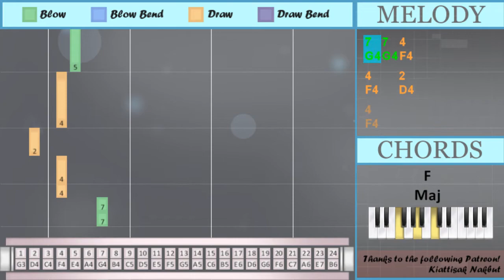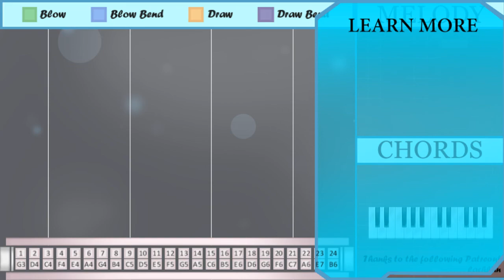How to play A Beautiful Song (NiER Automata) on Tremolo Harmonica 24 Holes (Tutorial)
Bend notes: Db5 Ab4

Comment and let us know how the videos have helped you. It keeps us going! :)The easiest way to learn how to play A Beautiful Song (NiER Automata) by Keiichi Okabe on the tremolo harmonica 24 holes. It's a tremolo harmonica 24 holes tutorial for A Beautiful Song (NiER Automata) by Keiichi Okabe.

EasyHarmonicaLesson teaches you to play the your favorite instrument, through easy and simple animation so that you too can learn how to play A Beautiful Song (NiER Automata) by Keiichi Okabe on the tremolo harmonica 24 holes easily. A tremolo harmonica 24 holes tutorial with visual animation graphic.

Numbered notation:
9 9 9
9   8 8
10   6
9 9 9
9   8 6
8   8
8
6
8   6
6 8 9
10 11 8
11   8
6 8 10
10
10'   11
11   10
11 11 10
10   9
6 8
9
10
9
8
6
6 6 6'
6'
7 7 4
4   2
4   5
9 9 8
8
6 6 7
7
7 7 4
4   2
4
5
5
4   7
5
6
6
6'   8
8
9
5   4
4   7
6   8
9   6
11
10   6
9
10
11
6
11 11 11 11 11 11
10
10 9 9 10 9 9
8
6
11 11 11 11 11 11
10
11
11

Lettered notation:
D5   A4
B4   B4
B4
A4
B4   A4
E5   B4
A4 B4 D5
D5
Db5   E5
E5   D5
E5 E5 D5
D5   C5
A4 B4
C5
D5
C5
B4
A4
A4 A4 Ab4
Ab4
G4 G4 F4
F4   D4
F4   E4
C5 C5 B4
B4
A4 A4 G4
G4
G4 G4 F4
F4   D4
F4
E4
E4
F4   G4
E4
A4
A4
Ab4   B4
B4
C5
E4   F4
F4   G4
A4   B4
C5   A4
E5
D5   A4
C5
D5
E5
A4
E5 E5 E5 E5 E5 E5
D5
D5 C5 C5 D5 C5 C5
B4
A4
D5
E5
E5